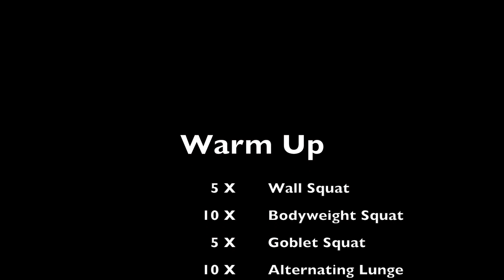Beginners Warm Up no Knee Injury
Fight Camp Coach John demonstrating some great exercises you can add into your warm up when training for the mypeakchallenge

This Sequence came from the guys over at Gym Jones and is fantastic for opening up the back and teaching good squat mechanics.

**Make sure to double-check with your doctor/physician prior to starting any exercise routine to make sure your ok to do so.